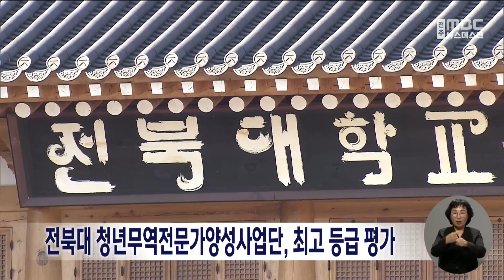전북대 청년무역전문가양성사업단, 최고 등급 평가 | 전주MBC 230510 방송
전북대학교 지역특화청년무역전문가양성사업단이 산업통상자원부 평가에서 최고 등급을 받았습니다.

사업단은 지난 한해 35명의 학생들이 모두 40차례 수출 박람회에 참가해 40개 지역 기업의 해외 시장조사와 통번역, 수출 상담 지원 등을 수행했습니다.

학교 측은 35명 중 10명이 무역전문가 인증을 받아 앞으로 해외시장 개척 전문가로서 활동이 기대된다고 밝혔습니다.